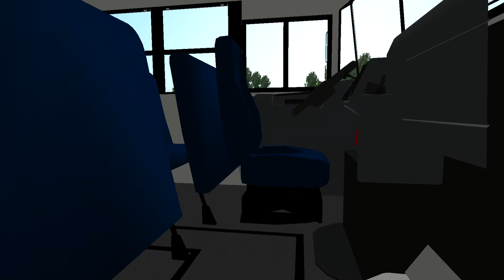Doing an M.S., H.S, and E.S Afternoon Run in 325 w/John | Rigs of Rods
Welcome Back to another awesome video! Today I have for you a Rigs of Rods Multiplayer video, with my good friend John (BusDriver 330) as we take out buses 325 and 357, which are 2nd and 4th Generation Bluebird Visions.